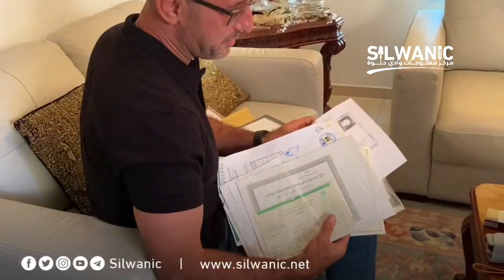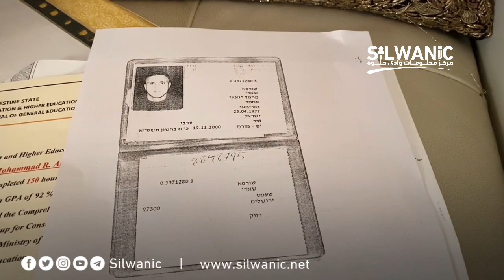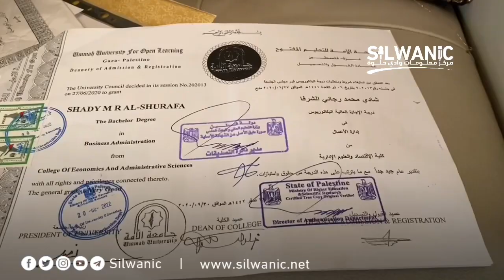تفاصيل سحب الهوية من الأسير المحرر شادي الشرفا والصعوبات التي يعيشها بسبب ذلك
الاسير المحرر شادي الشرفا يعيش في سجن كبير خارج حدود المعتقل بعد سحب هويته "البطاقة الإسرائيلية" وإبعاده عن الضفة الغربية.. فكيف يعيش حياته بعد تحرره من الأسر شهر نيسان 2022 بعد قضاء محكوميته البالغة 20 عاما؟ وماذا يقول؟
"أنا الآن موجود بدون بطاقة تعريف..   عام 2002 أثناء التحقيق معي هددني محقق المخابرات بسحب هويتي اذا لم اقدم أي اعتراف أو أي معلومات.. تفاجأت بعد أشهر باصدار قرار بسحب هويتي وأنا بالسجن..القرار دخل حيز التنفيذ عام 2014... عرفت به بعد تحرري من السجن.. واليوم لا استطيع العمل او فتح حساب بنكي او شراء سيارة او الزواج او الذهاب الى الاقصى "
تفاصيل في التقرير المصور